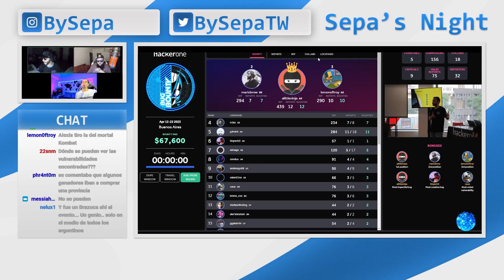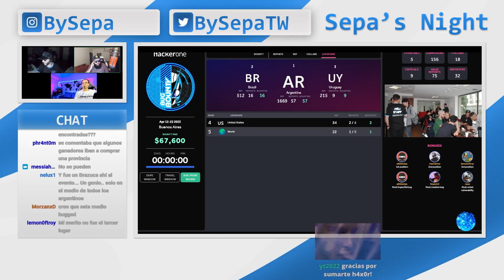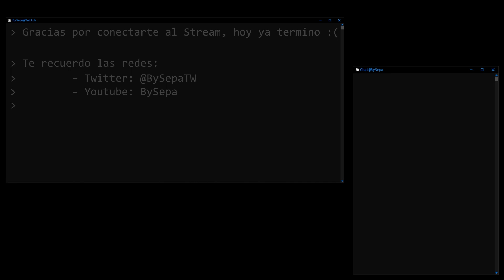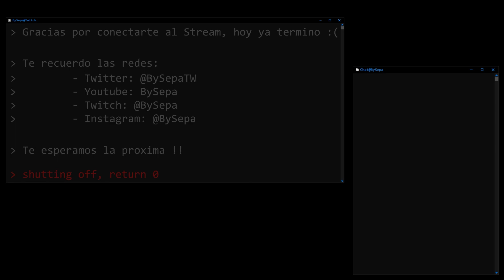Sepa's Night - Charlamos con los chicos de Bug Bounty Argentina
Este video es un extracto del vivo realizado el 27/04/2023 en mi canal de Twitch (BySepa) donde tuvimos una excelente charla con los chicos de Bug Bounty Argentina

Graicas a todos/as los/as que se sumaron :)